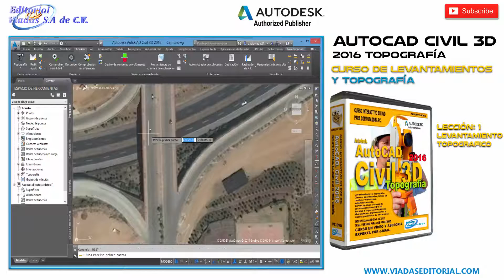Curso AutoCAD Civil 3D 2016 Lección 1: Levantamiento Topográfico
Curso de Autodesk Civil3D 2016 Topografía

Para Topografía, Diseño de Camios y Terracerías.

Levantamientos y topografía.

Cierres, coordenadas, tablas de  rumbos y distancias,  automáticamente.
Curvas de nivel y mapas de escurrimientos en 2D y 3D.

Escalas e impresión de planos.
Nivelaciones, Explanaciones y diseño geométrico de terracerías.

INCLUYE AutoCAD Civil 3D 2016, TRIAL VERSION PARA QUE PRACTIQUE.

CURSO EN VÍDEO Y ASESORIA EXPERTA POR e-MAIL.

AutoCAD Civil 3D 2016 Topografía.

Bienvenidos. Esta versión especial del conocido AutoCAD® 2016 está dotada de un nuevo juego de herramientas para que usted realice operaciones de topografía como levantamientos y registros de terreno basados en aerofotografías de Google Earth y Bing Maps.

El programa permite el cierre compensado de ángulos horizontales y verticales que conforman la poligonal  ya sea para registro de terrenos, obras existentes, nivelaciones abiertas o de circuito y el control de volúmenes de excavaciones y terracerías.

En este curso en vídeo usted aprenderá a realizar levantamientos topográficos tanto si captura datos con un tránsito y cinta métrica o utiliza una avanzada estación total, distanciometro o incluso un GPS. AutoCAD procesara sus datos de manera automática y de inmediato  obtendrá tablas de coordenadas, rumbos y distancias, áreas y curvas de nivel perfectamente fieles.

A partir de estos datos de campo podrá diseñar nivelaciones, caminos, urbanizaciones y realmente cualquier trabajo de terracerías que le sea encomendado gracias a las poderosa herramientas de éste software.   Este curso hace énfasis en la elaboración de toda la documentación y planos de proyecto, desde planos con tablas y referencias de  cálculo a perfiles y secciones con volúmenes de relleno y excavación.   AutoCAD Civil 3D es la herramienta que ningún topógrafo puede dejar de tener, conocer y dominar.

Curso en video con asesoría en línea, por correo electrónico, teléfono y chat a nuestra página